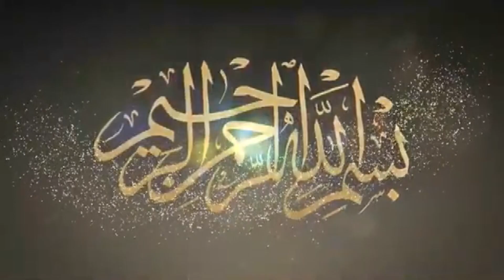কান্না আর বয়ান আর কান্না । হাফেজ ওয়ালীউল্লাহ আশেকী। Waliullah Asheki Waz